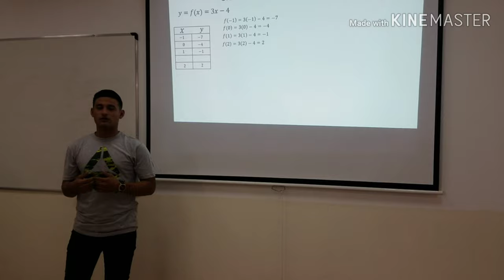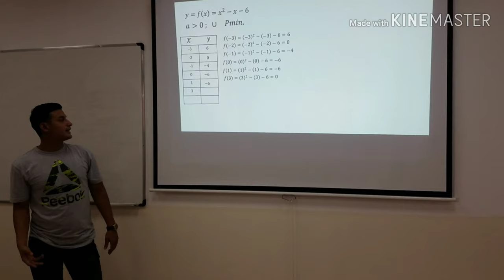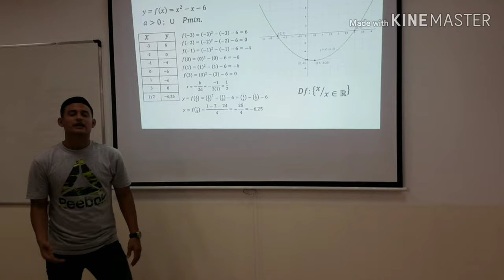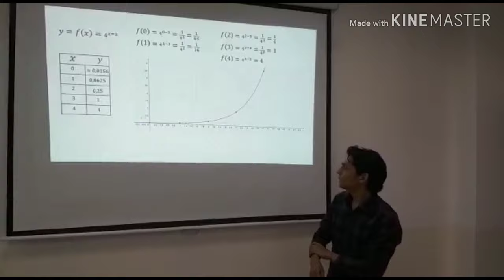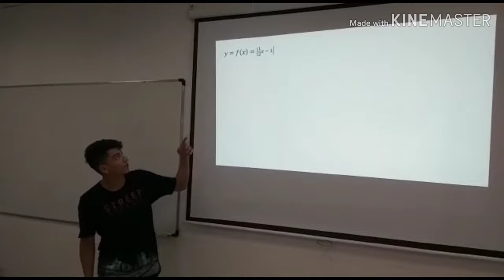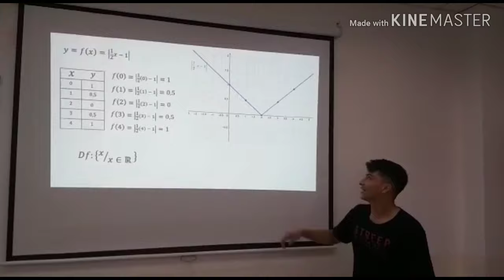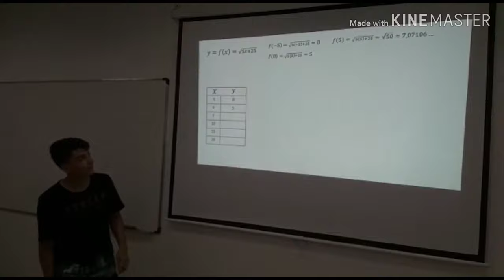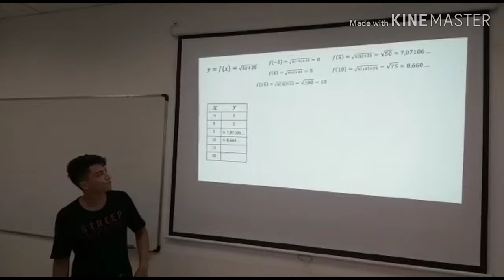23 de mayo de 2019